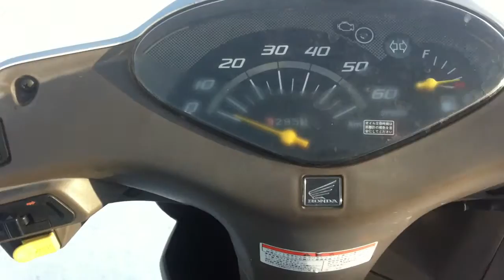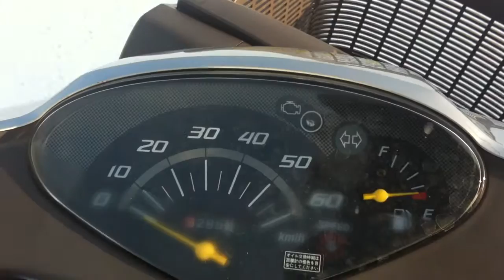No B7142 HONDA DIO CESTA FI